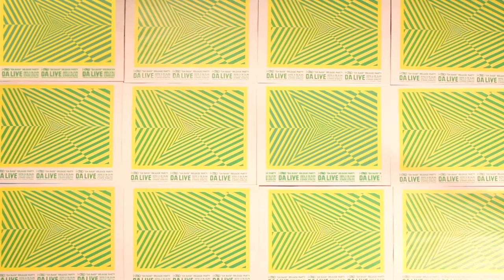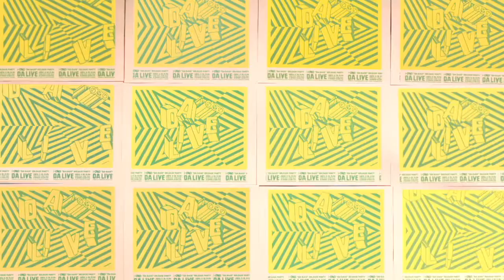i-dep - DA LIVE - 20120318 opening